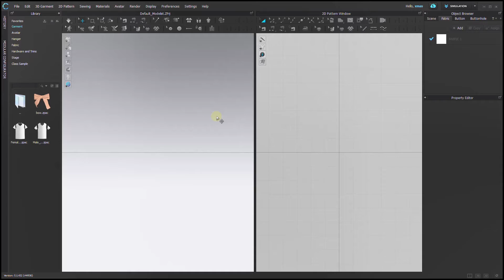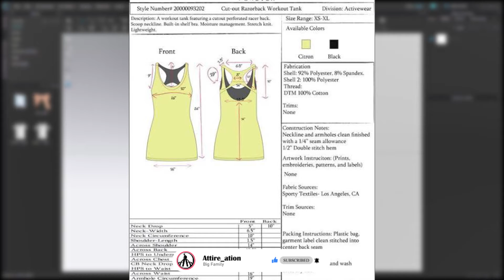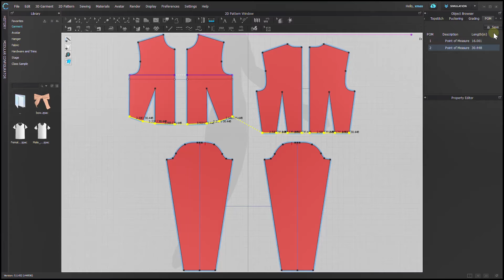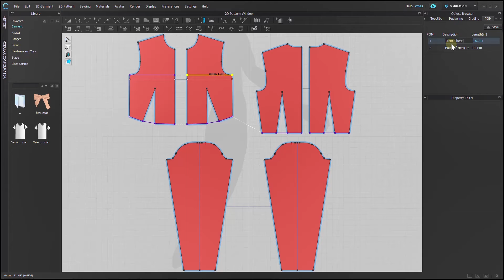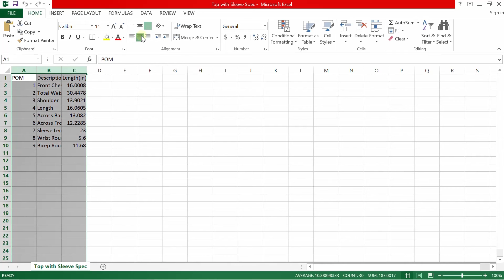The Secret Behind Every Successful Garment: The Tech Pack |CLO3D| Hindi | Class 35 | Attire_ation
Do you want to learn how to make professional garments like a pro? Then you need to know how to create a tech pack for your design. A tech pack is a detailed blueprint of the item you or we are going to create. It helps you to create the same design or product without any hassle. In this video, we will show you how to use CLO 3D to create a tech pack for your garment. You will learn how to measure, record, edit, and export your measurements as an excel file. You will also see a sample of a professional looking tech pack that we have made for you.

Thankyou Clo3D for such an amazing software.

Chapter:-
0:00-Intro

 Outro